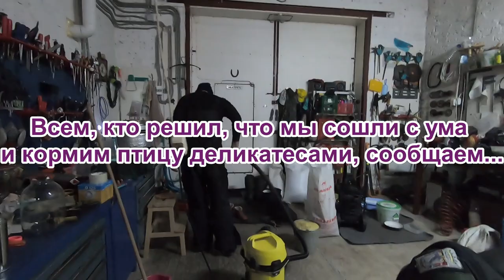Чистим, кормим красной икрой и парим ножки...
Меняем подстилку у кур. Кормим кур икрой и красной рыбой, парим ноги в спирте...Несушки в теплице несутся. Влажность - главный враг.